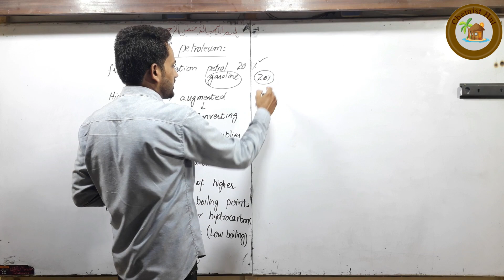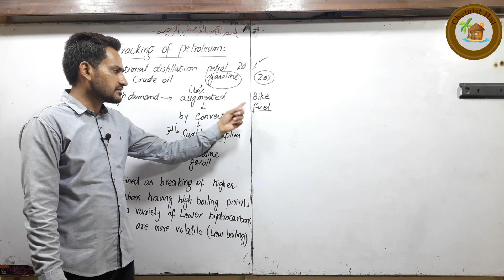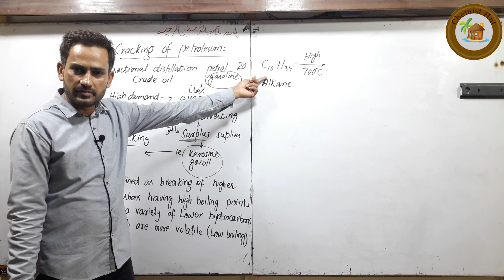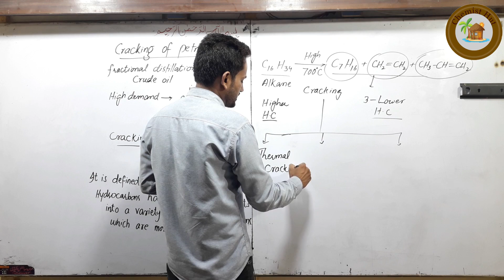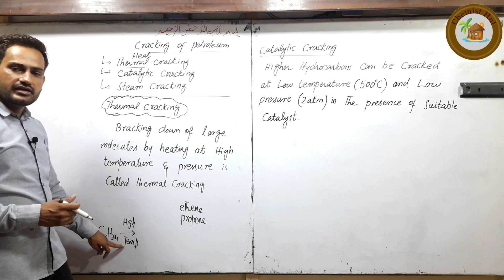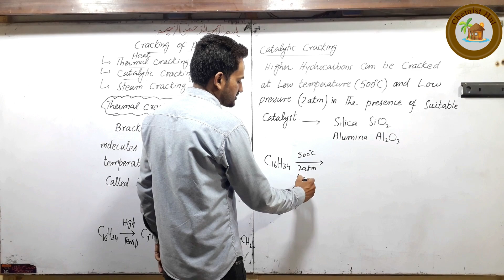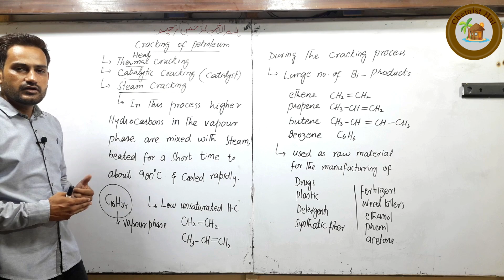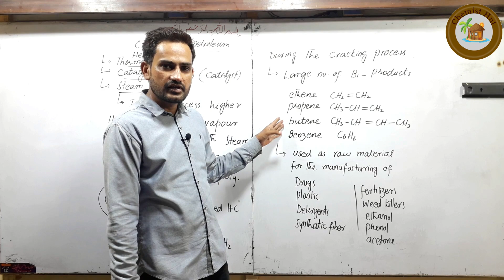cracking of petroleum 2nd year chemistry chapter number 7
Chemist Hut
cracking of petroleum 12th chemistry ch no 7 , you will also learn about the thermal cracking , catalytic cracking and steam cracking and uses of bi products obtained during the cracking of petroleum